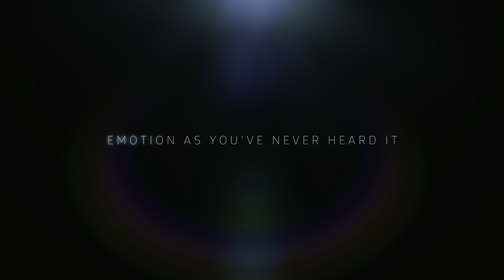DOLBY ATMOS DEMONSTRATION - CORE UNIVERSE 4K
Input: PCM 2 ch
Output: For best results set your ATMOS enabled receiver to either: Dolby Surround 7.1 ch, or Extended Stereo 7.1 ch